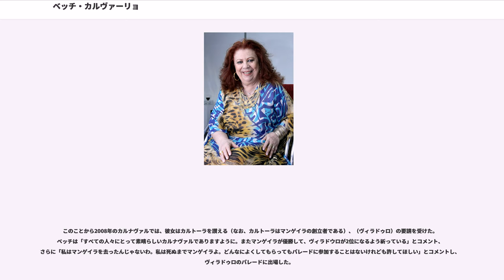ベッチ・カルヴァーリョ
ベッチ・カルヴァーリョ（Bp：Elizabeth Santos Leal de Carvalho - エリザベッチ・サントス・レアウ・ヂ・カルヴァーリョ、1946年5月5日 -）は、ブラジル・リオデジャネイロ出身のサンバ歌手の1人。なおベッチとはエリザベッチ（英語読み：エリザベス）を略した愛称。

ベッチは富裕層出身の白人の女性でありながら、貧しい黒人のサンバを世に広めた人物として知られる。また80年代には（フンド・ジ・キンタル）や、そのメンバーだった（ジョルジ・アラガゥン）、（アルミール・ギネト）、Sombrinha（ソンブリーニャ）、（アルリンド・クルス）などを人々に紹介し、今日のサンバ・パゴーヂを築いた功労者である。

また、サンバといえばリオだけのもの、という固定観念を覆すかのごとく、90年代以降は、サンパウロのサンバ、さらに2007年にはバイーアのサンバなども取り上げて、そのフィールドで活躍する隠れたMusico（ムジコ、ミュージシャン）を発掘し、また多くの人々に紹介している。したがって、今もなおベッチの名前はサンバ界における重要人物の1人として多くの人々の尊敬を集めている。

ベッチはボタフォゴのトルシーダとして知られ、また(労働民主党)の支持者といわれる。

またベッチは、ブラジルだけでなく、リスボンやパリ、アテネ、ベルリン、そしてマイアミやサンフランシスコなどでも公演している。彼女の多くのオリジナル・アルバムは、誰かに捧げられたものであり、彼女のサインと共にそのことが記されている。

彼女は、父・João Francisco Leal de Carvalho（ジョアン・フランシスコ・レアゥ・ヂ・カルヴァーリョ）と母・Maria Nair Santos Leal de Carvalho（マリア・ナイール・サントス・レアゥ・ヂ・カルヴァーリョ）の娘として、ゾナ・ノルチ（北部）のガンボア地区の産院で生まれ、ラランジェイラス地区で育った。姉妹にVânia Santos Leal de Carvalho（ヴァニア・サントス）がいる。また彼女自身には1人娘であるLuana（ルアーナ）がいる。

ベッチが育った家庭には音楽がいつも流れていた。彼女の祖母Ressú（レセウ）もバンドリンとヴィオラゥン（ナイロン弦のクラシック・ギター）を演奏するほか、母もクラシックのピアノを演奏していた。また、父は弁護士であったが、もとはボヘミアンであったことから、著名な歌手である（シルヴィオ・カルダス）とは旧知の仲で彼女の誕生日によく家でショーを開いていたという。またその関係から国民的大歌手の（エリゼッチ・カルドーゾ）や（アラシ・ヂ・アルメイダ）などの歌を聞いて育ち、また知り合いになっていった。また父親は、ウルカの丘にあるカザブランカやナイト・アンド・デイというクラブにも彼女を連れて行ったことから、それらの店の女主人であるヴァヴァーおばさんとも知り合いになり、さまざまな歌手のショーを見せてもらったという。また父親は、彼女をエスコーラ・ジ・サンバ（以下エスコーラ）のエンサイオ（練習・リハーサル）によく連れて行った。

彼女は早くも7歳にしてラジオに出演したというエピソードも伝えられている。また一方では、彼女は母によりバレリーナとしてレッスンに通ったり、音楽学校に通ってヴィオラゥン（ブラジルではギターをこう呼ぶ）を習ったりした。この頃にはレコードをかけながらジョアン・ジルベルトの物真似などもやっていたという。

彼女は10代になると、学生間のコンサートなどで当時流行っていたボサノヴァを歌うようになった。つまりベッチは当初サンバではなくボサノヴァの歌手として活動を開始した。ただし、これはごく当然の成り行きである。当時は白人が歌うサンバ・カンサゥンもあったが、サンバ自体が多く黒人由来の音楽であるのに対し、ボサノヴァは中流家庭の若者によって創られたものであったためである。

彼女は成長すると、カトリック大学PUCに進学し、国際関係学や心理学を専攻するかたわら、1965年にRCAレーベルから、マリオ・ジ・カストロ＆アタイージ作“Namorinho”（ナモリーニョ）とホベルト・メネスカル＆ホナルド・ボスコリ作“Por quem morreu de amor”（愛に死ぬ者によって）がカップリングされたデオダード編曲によるシングル盤でデビューする。翌年...